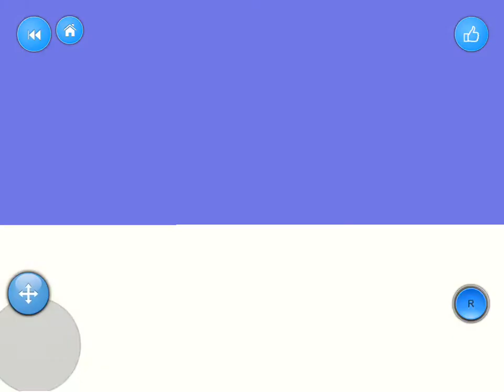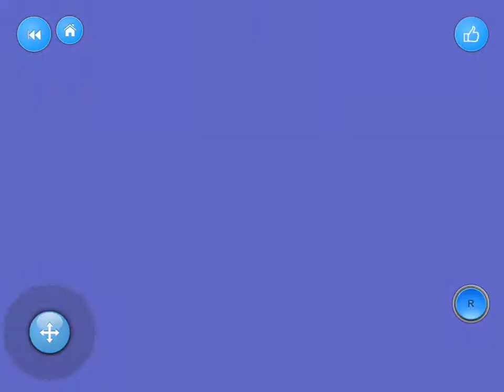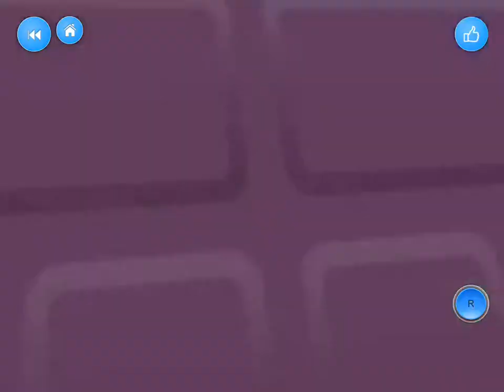Blocksworld- Best House Ever Added Music! - created by Youssefeladawy 72